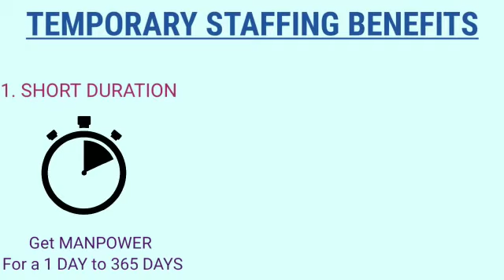03. Temporary Staffing- Managing a Project | Best Recruitment Services from BNC Global Service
Temporary work or temporary employment refers to an employment situation where the working arrangement is limited to a certain period of time based on the needs of the employing organization.

Broccoli and Carrots Global Services Pvt. Ltd.